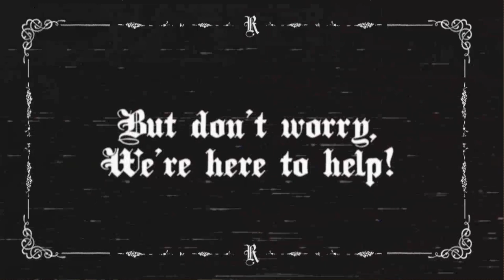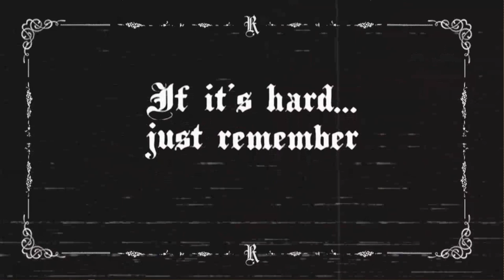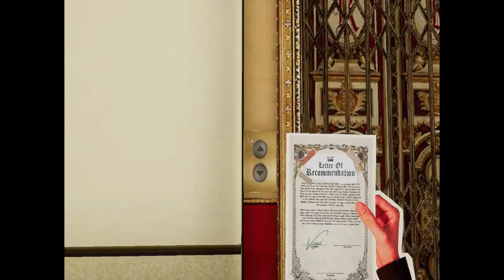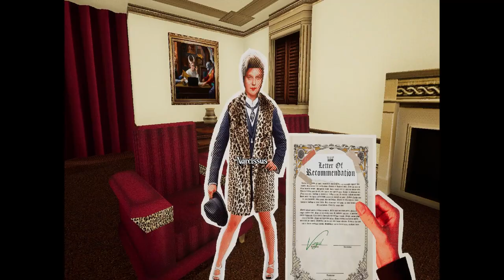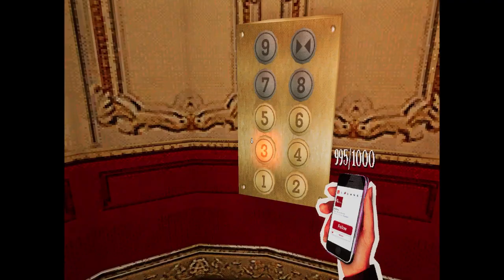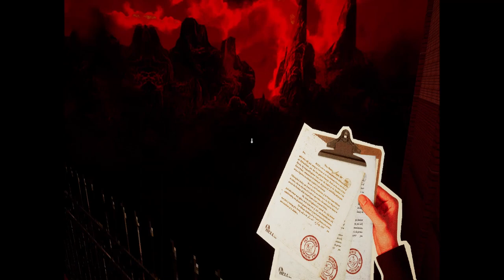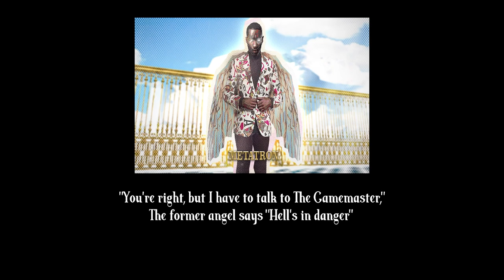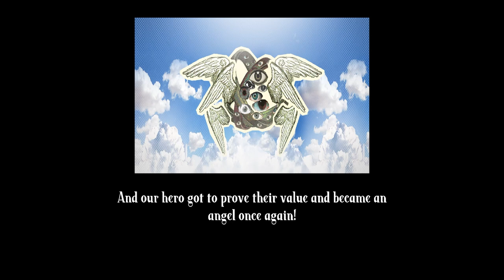RED TAPE by Pollaris Studios Full Play (NO Commentary) Work for the Devil in this Surreal Work Hell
RED TAPE by Pollaris Studios

Explore 9 levels of corporate hell as you work to clear your name with the Devil and restore balance between Heaven and Hell.

Welcome to Hell Incorporated. You've been chosen from a host of the deserving dead to experience 9 circles of employment satisfaction. You play as an angel trapped in hell due to a paperwork mishap. You'll have to explore the 9 circles of Hell Inc., fight through hellish bureaucracy, and cut all the red tape to get an audience with the Devil himself. You'll be running, jumping, waiting in line, and experiencing a corporate hell first hand. Climb through the ranks and help solve problems in all 9 circles of hell.

LIMBO - Reception
LUST - Human Resources
GLUTTONY - Dining Hall
GREED - Accounting
WRATH - Customer Service
HERESY - Marketing
FRAUD - Legal
VIOLENCE - Planning
TREACHERY - Administration
Features
A fully-realized corporate hell
9 unique departments separated into 3 sections
A colorful cast of characters